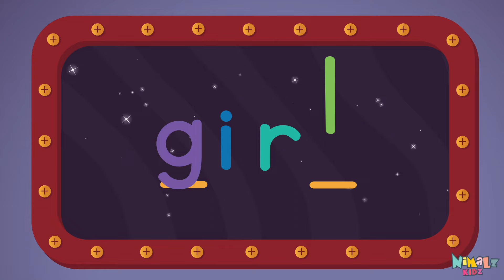GIRL - Let's Learn the Sight Word GIRL with Hubble the Alien! | Nimalz Kidz! Songs and Fun!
Learn the Sight Word girl!!!